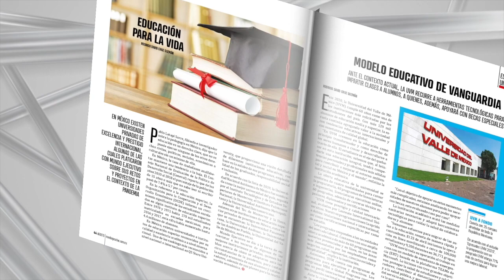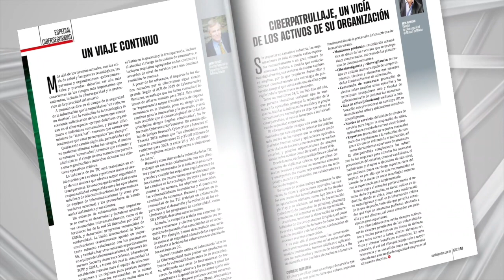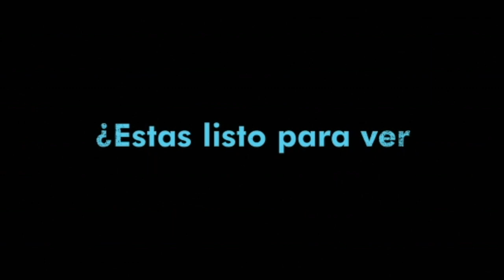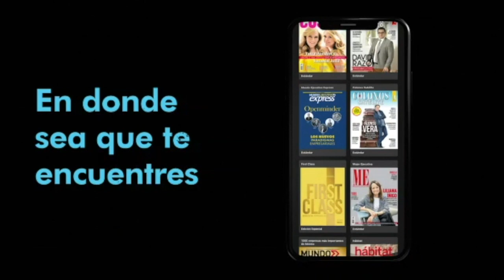Trinchera empresarial, empresarios por México ::: Mundo Ejecutivo Tv :::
Trinchera Empresarial TV, es el espacio periodístico enfocado al debate y la reflexión del que hacer económico en México. conoce las opiniones y consejos de la voz de los expertos más reconocidos de nuestro país.

Hoy hablaremos de la reforma energética aprobada durante el gobierno de Peña Nieto. Además del caso de Emilio Lozoya y de Pemex.

04 de agosto 2020